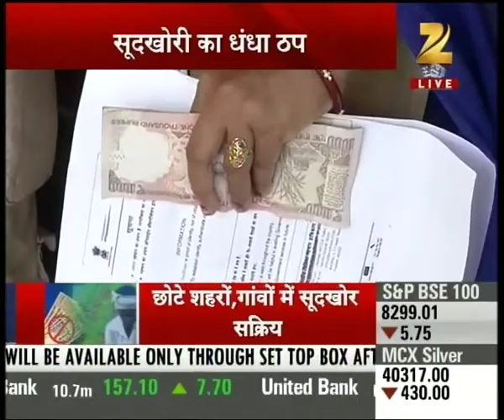Money lenders and hoarders in fear after govt's move of demonetisation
Money lenders and hoarders in fear after govt's move of demonetisation. Watch complete news story of News Live for getting detailed updates!